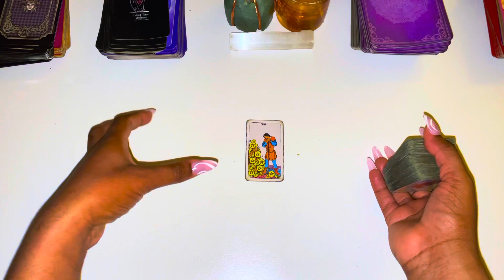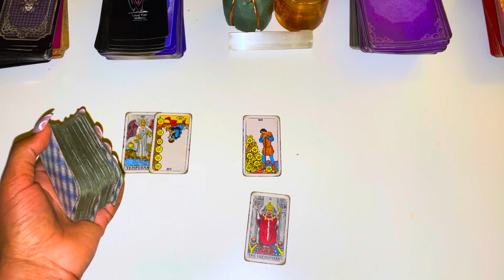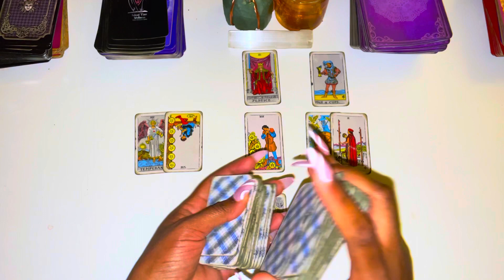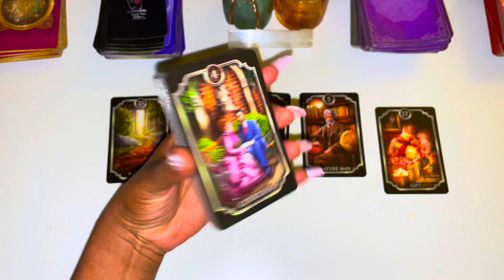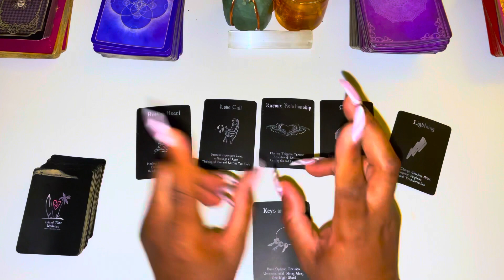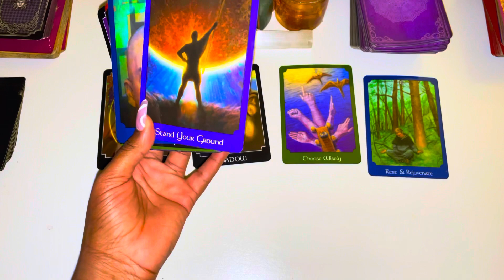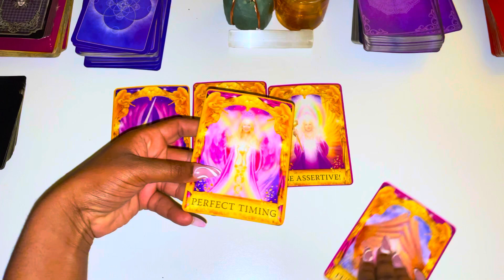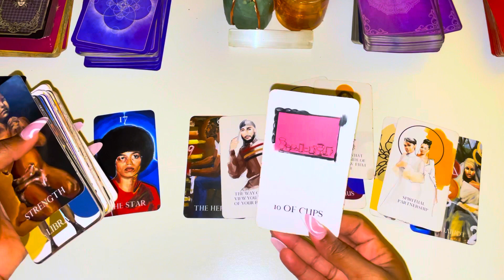♉️Taurus, WAITING ON YOU THEY DON'T CARE FOR HOW LONG 😳😳😳 April 2021 Tarot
Taurus May 2021 Tarot

Taurus Mid April 2021 Tarot
Taurus Mid April 2021
Taurus Mid April Tarot
Taurus April 1-30th 2021 Tarot

3 Questions~ $55
6 Questions Can Be Live As Well~ $85

3 Questions~ $33
6 Questions Can Be Live As Well~ $60

Freda Tarot.

Reading for MAY 2021, Taurus​ May​ Tarot​ #2021​ Horoscope​ Lovereading​